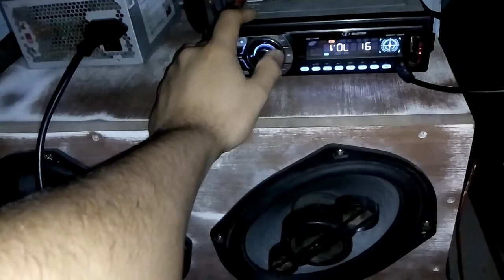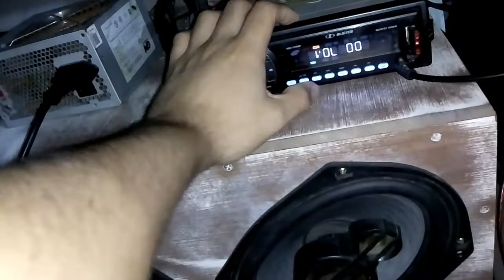SOM AUTOMOTIVO / RESIDENCIAL ( EXPLICAÇÃO) E TOCANDO ALGUMAS MÚSICAS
Espero que curtam galera 👐

(Som automotivo não é crime)